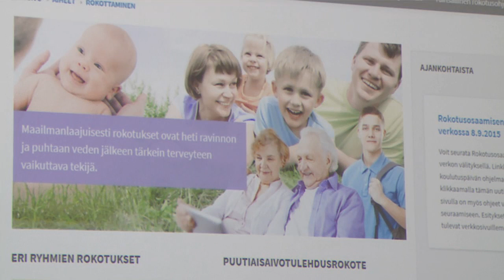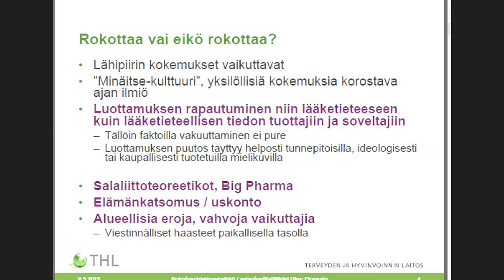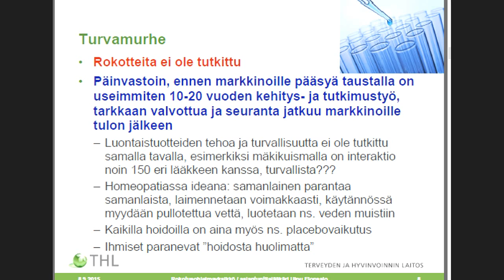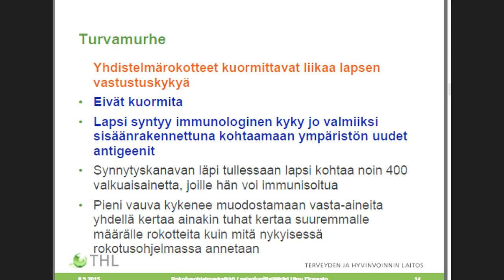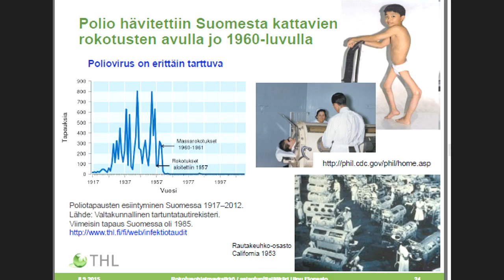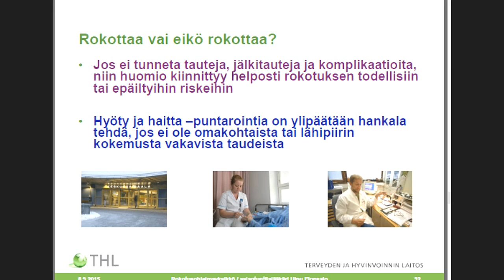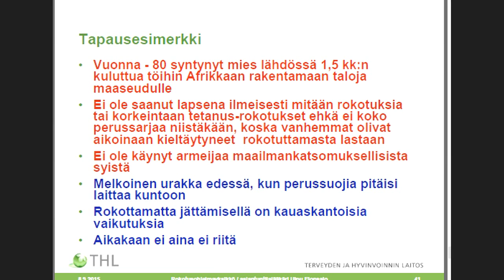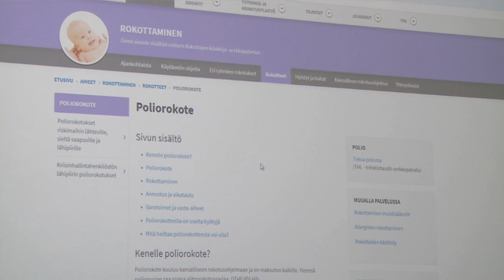Rokotuksia epäilevä – Mitä sanon, mitä teen?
Ulpu Elosalo, asiantuntijalääkäri, THL